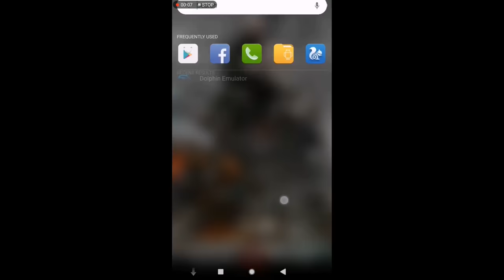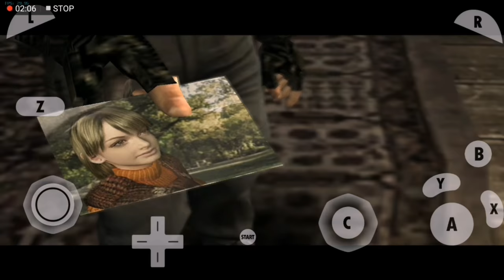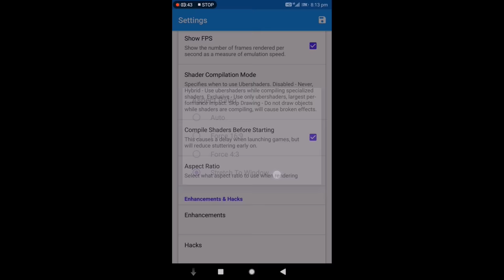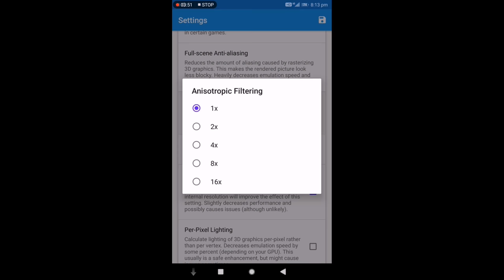Resident evil 4 🔥 Settings Dolphin Emulator Android 🔥🔥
Hello Friends To Day I'm Show You Resident evil 4 dolphin emulator settings

🔥 30 FPS
🔥 Fast Play
🔥 No Lag